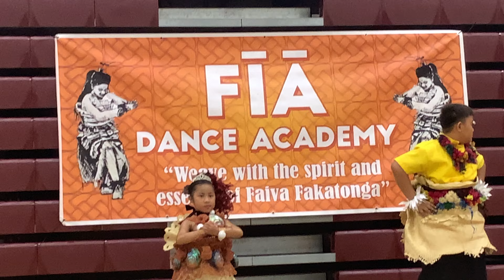Tau’olunga ‘a Telesia Iosefina Jr Kauhalaniua 💗🥰~ FĪĀ Dance Academy Concert 27/5/23.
Punake , Founder and Director of FĪĀ Dance Academy ~ Atimata Ki Malama-Lua Ofa-Latu

Ongo matu’a ‘a Telesia Iosefina Jr Kauhalaniua
Ko Roslet Kauhalaniua mo Sione Kauhalaniua.

Location: Marcelin College